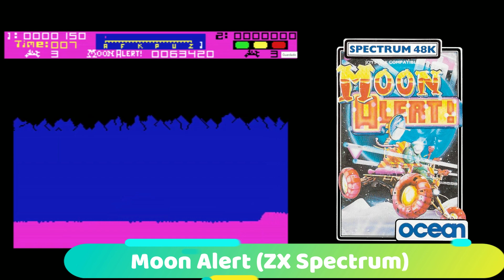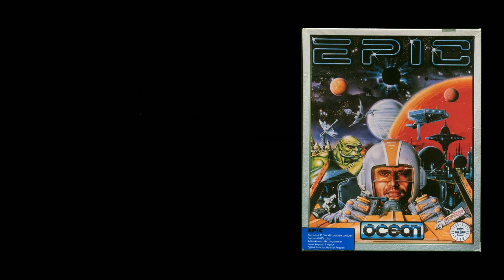Dossier #07 : Bob Wakelin, l'incroyable parcours du talentueux illustrateur d'Ocean.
Retour sur la carrière incroyable de Bob Wakelin, qui allait signer un nombre impressionnant de jaquettes chez Ocean, durant ses 12 années dans cette société mythique, de 1983 à 1995.

Parcours de vie et anecdotes d'un des plus talentueux illustrateurs de la scène vidéo-ludique, qui nous a malheureusement quitté en 2018.

Source: Ocean, the History, de Chris Wilkins et Roger M.Kean, chez FusionRetroBooks.